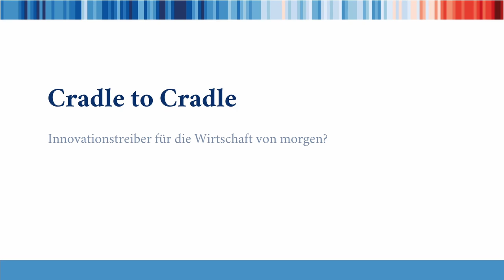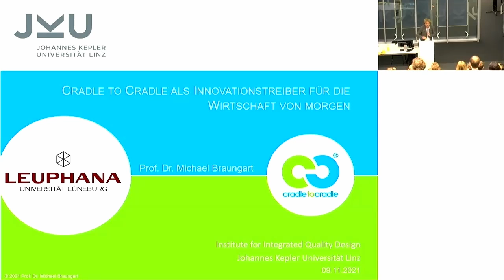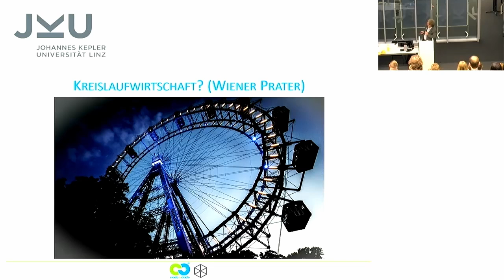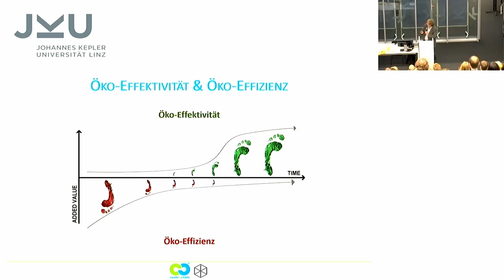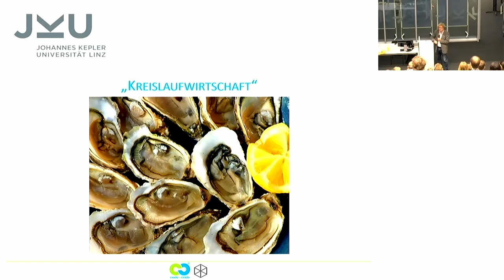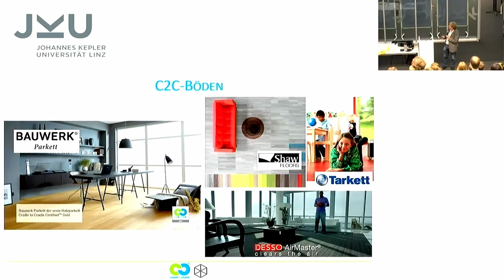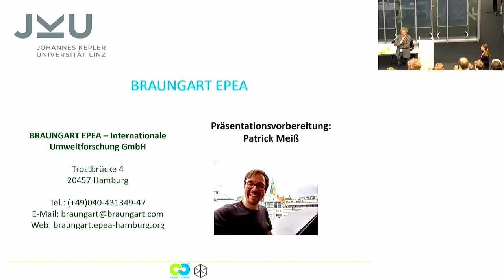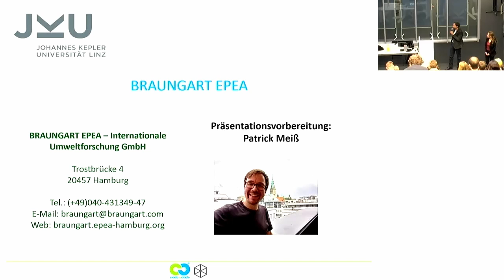"Cradle to Cradle - Innovationstreiber von morgen?" von Michael Braungart | Lectures 4 Future OÖ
Inhalt:
03:01 Begrüßung Erik Hansen
07:40 Beginn Vortrag Michael Braungart
01:16:15 Diskussion
01:36:25 Abschluß

Prof. Dr. Michael Braungart arbeitet unter anderem an der Leuphana Universität Lüneburg, Deutschland. Moderation: Univ.-Prof. Dr. Erik Hansen und Dr. Julia Schmitt

Zusammenfassung:
Energie sparen, enthaltsam sein, die Produktionsprozesse effizienter und weniger schädlich machen - alles schön und gut. Aber nur, wenn sich die Produkte und Produktionsprozesse so entwickeln, dass Verschwendung kein Problem mehr ist, und sie nicht nur weniger schädlich, sondern nützlich für Mensch und Natur sind. Durch die Digitalisierung ergeben sich völlig neue Herausforderungen für Unternehmen – bspw. in der Herstellung und im Vertrieb von technischen Gütern und Dienstleistungen. Daher sind neue Geschäftsmodelle notwendig. Durch Cradle to Cradle können 40 Jahre währende Umweltdiskussionen als Innovationschance genutzt werden.

S4F arbeitet an der Vernetzung von Wissenschaftler:innen mit Bezug zu Nachhaltigkeit und Verbreitung der gemeinsamen Expertise in die Zivilgesellschaft und Politik. Wichtig für unsere Arbeit bleibt die Verbreitung und der Kontakt zu vielen Wissenschaftler:innen. Bitte tragt euch als Unterstützer:in ein. S4F trägt sich aus Spenden.